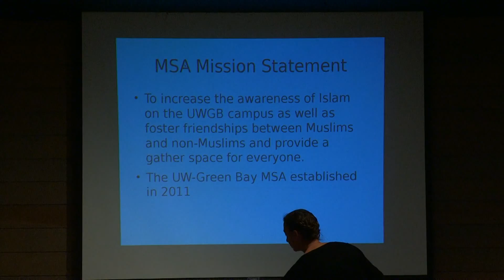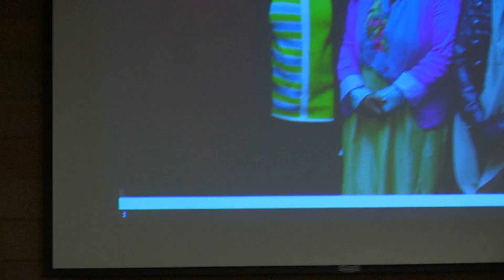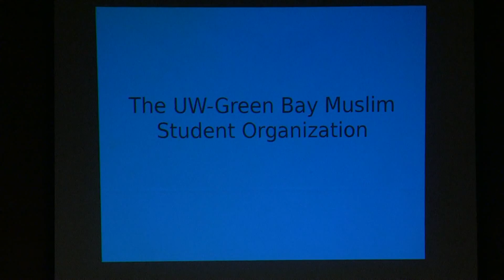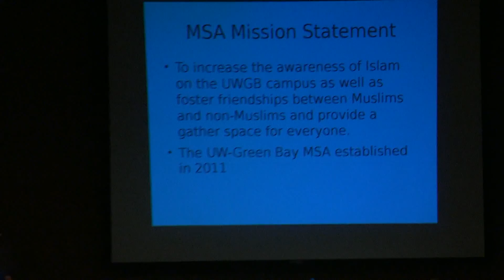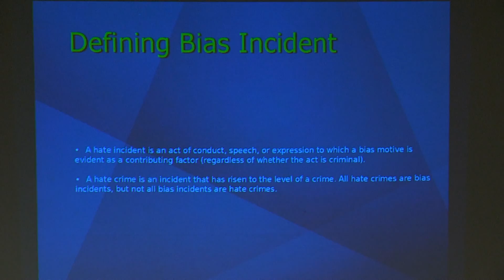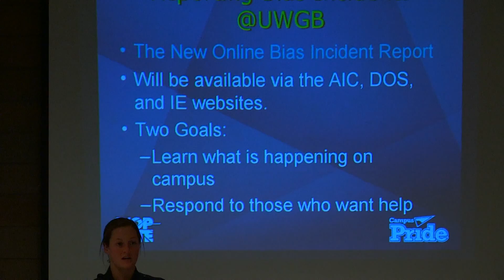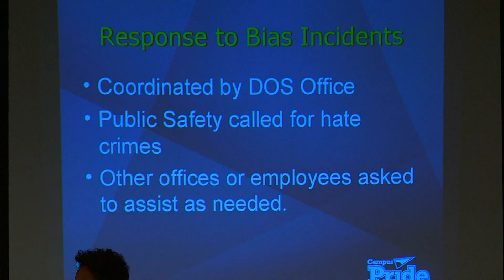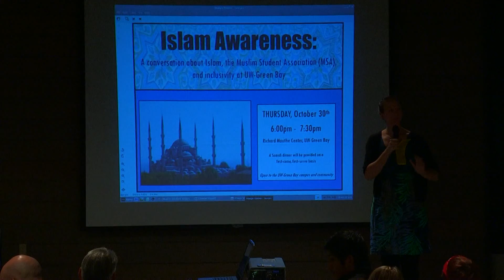ISLAM Religion of peace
This video covers “Islam awareness: A conversation about Islam, the Muslim Student Association and inclusivity at UW-Green Bay,” from 6 to 7:30 p.m. Thursday (Oct. 30) at the Mauthe Center on campus. The event was held to dispel myths, answer questions and educate attendees about Islam, and to provide information about the University’s Muslim Student Association (MSA), which as Log readers may recall was at the center of last week’s well-publicized exchange involving UW-Green Bay alumna Heba Mohammad and Green Bay Alderman Chris Wery.